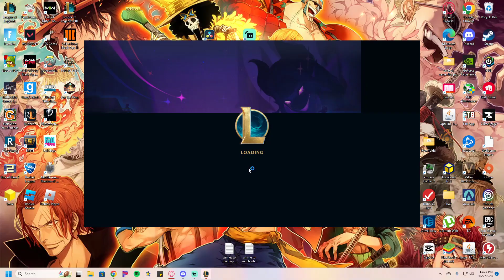Jinx carry but I use hacker to send her to assassinate the enemy carry | tft set 8.5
In this video, i have the idea to have some fun and go jinx carry and instead of the normal i go hacker and send her at the enemy carry to one shot and then dip back to my side of the board with prankster when she gets low and just see what happens. let me know your thought on any fun comps you go. And as always, feedback and thoughts are very much appreciated!